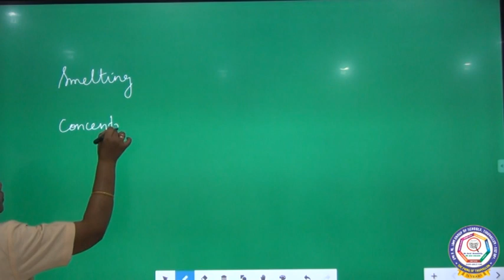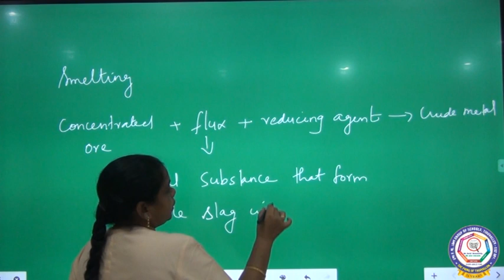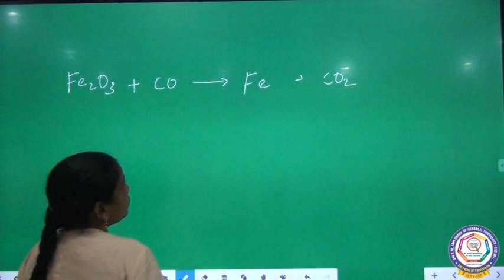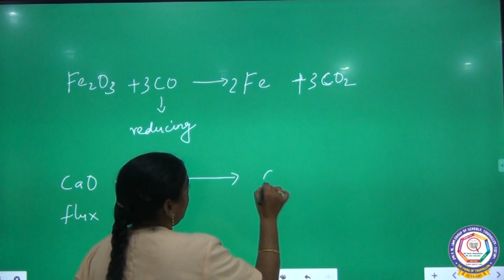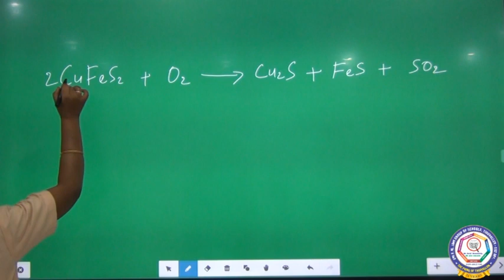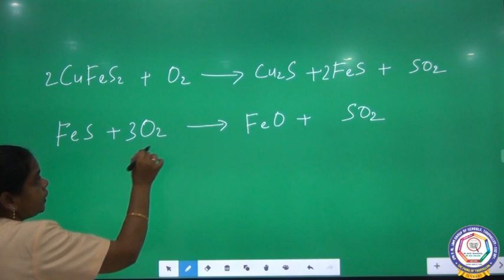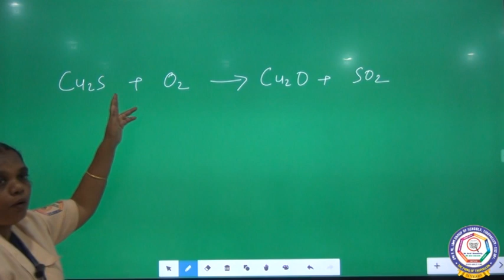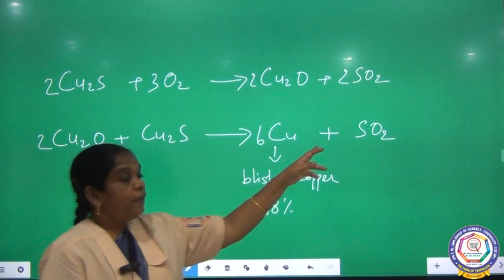XII - CHEMISTRY - T N SAMACHEER - Metallurgy - Reduction of metal oxide - smelting process